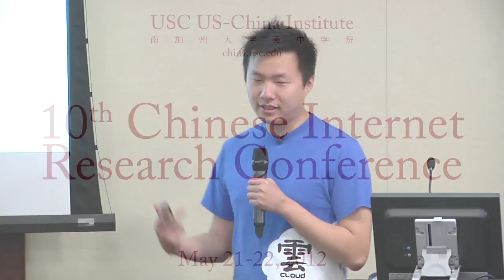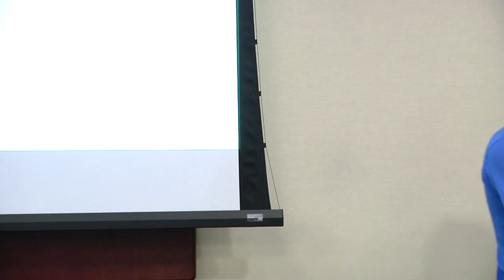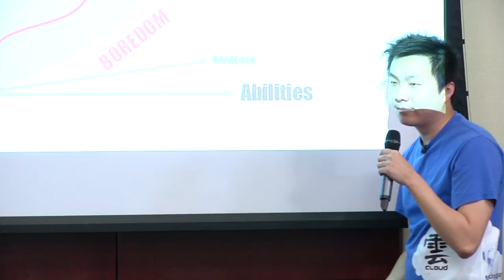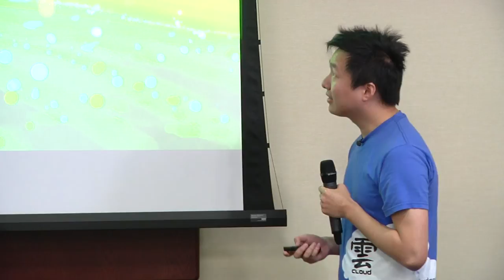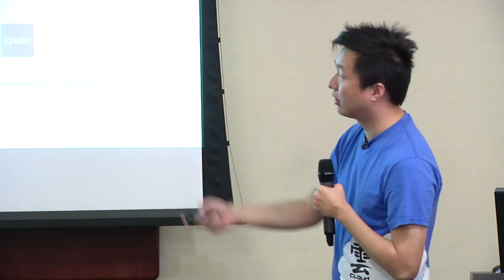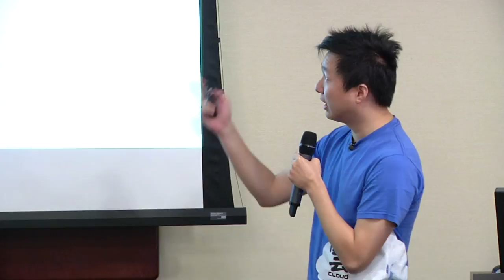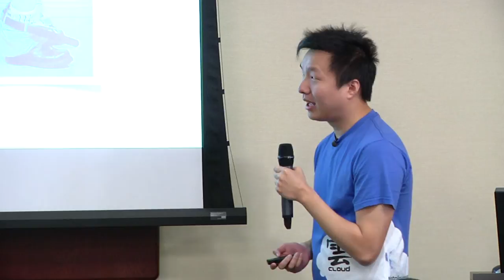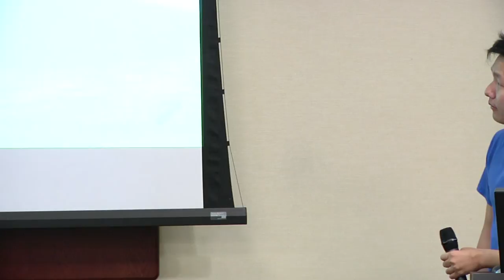Keynote Speaker: Jenova Chen, Co-founder, thatgamecompany.com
Award-winning game developer Jenova Chen is the creator of the ground-breaking game Flow, one of the most downloaded games on the Sony Playstation Network. His latest title Journey has gained widespread acclaim, with a 92/100 rating on Metacritic. Shanghai-born Mr. Chen is a graduate of the USC School of Cinematic Arts, Interactive Media Program, and was named of the world's young top innovators by MIT Technology Review.
Ten years ago, when China's Internet population totaled 22.5 million and Facebook and Twitter had not even been conceived, a group of researchers came together to organize a conference to study the Internet in China. By all indications even then, it was clear that China would have a major impact on the global digital economy. Ten years on, that foresight has been vindicated.

China today has the largest Internet population of any country and it has made its presence felt in the Internet space. In all aspects of the Internet -- online gaming, micro blogging, search engines, ecommerce, content regulation, Internet governance, international domain names -- China is both changing and being changed by the Internet. The annual Chinese Internet Research Conference (CIRC) investigates these phenomena, asking probing questions into what, how, to what extent, and why these changes are taking and have taken place.

This interdisciplinary conference brings together scholars, analysts, industry leaders, journalists and legal practitioners from around the world to examine the impact of the Internet on Chinese societies, its social, cultural, political and economic aspects, as well as how China is changing the Internet.

Hosted by the University of Southern California's Annenberg School for Communication & Journalism and the USC U.S.-China Institute, the 10th Annual Chinese Internet Research Conference -- CIRC10 -- will be held on May 21-22, 2012, in Los Angeles, the world's entertainment capital. CIRC10 will examine trends and themes as we explore the ways in which the Internet and other technologies interact with Chinese cultural and social life.